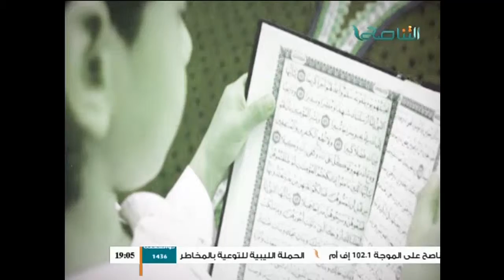اقرأوا القرآن 07 - 09 - 2015